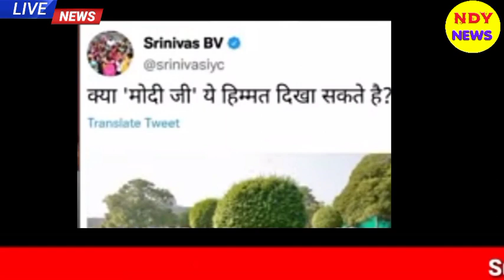Aaj 30 November 2021 ke sabhi mukhya taza samachar|AIMIM+SP|UP Election